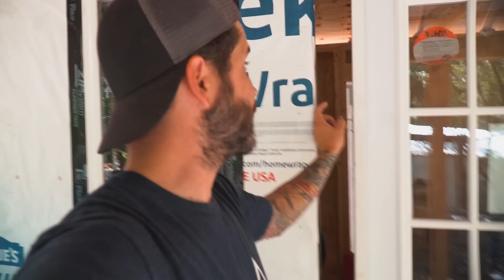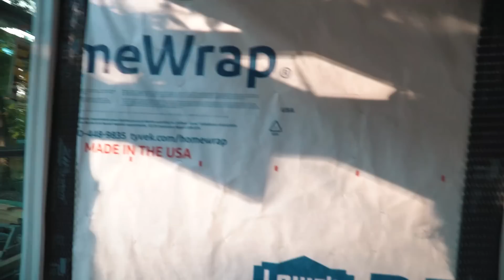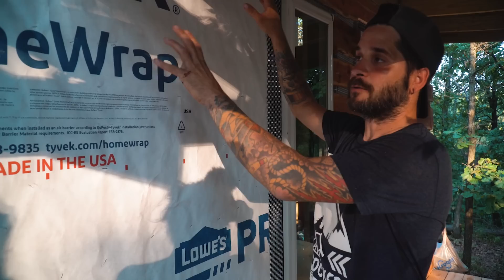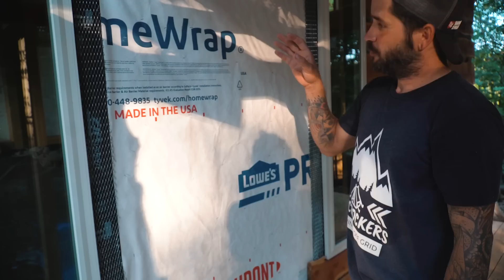Front Door & More added to the OFF GRID - TINY HOUSE / CABIN! Our path to self reliance!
Support and see Behind the scenes

Jason Crocker
KANSAS, OK 74347